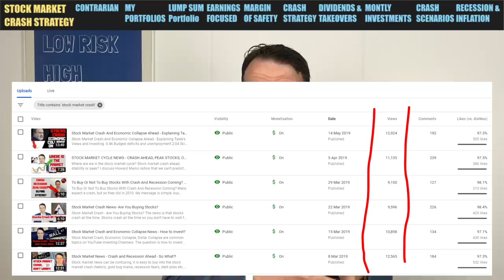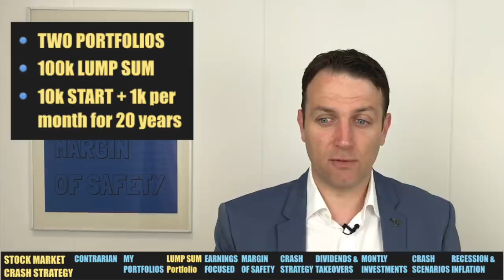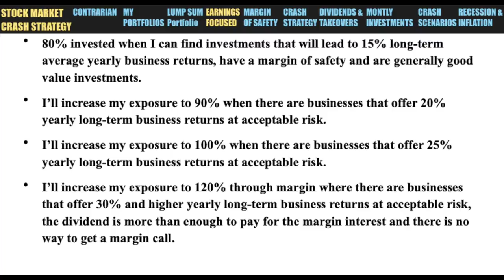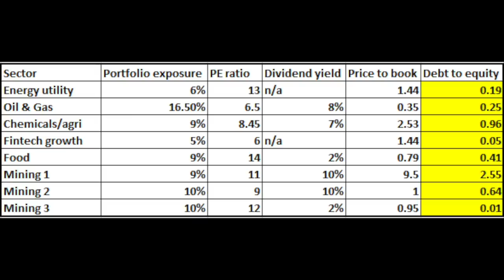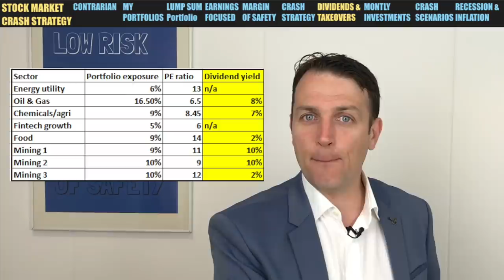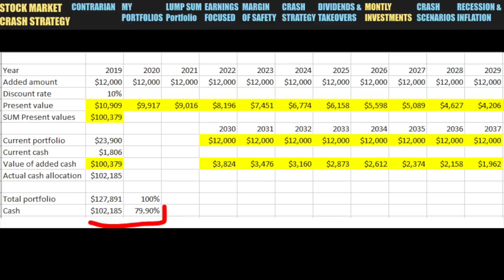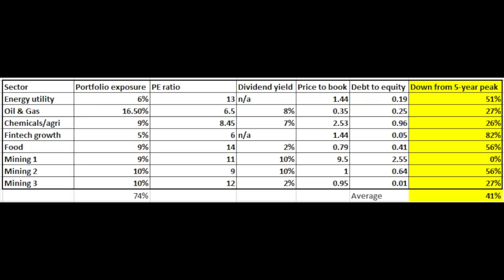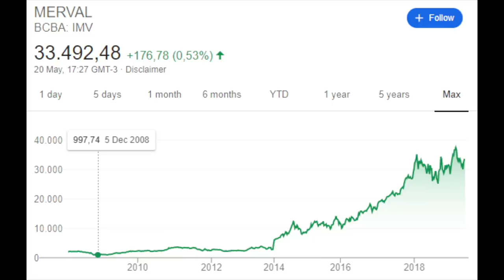Stock Market Crash Strategy for Max Returns and Low Risk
A stock market crash, recession, economic collapse or currency collapse is always imminent. However, the questions is how to invest to maximise the returns and limit risks. Here is my full portfolio strategy focused on value investing.

0:00 STOCK MARKET CRASH STRATEGY
0:58 Don’t listen to others - Contrarian
2:29 My Portfolios
3:39 Lump sum portfolio strategy
5:17 Crash strategy based on earnings
6:40 Focus on the business
7:26 Portfolio valuation
3 KEY FACTORS TO FOCUS ON
9:00 Margin of safety
9:41 Focus on the business
10:22 Crash strategy example
12:41 Dividends and takeovers
13:56 The power of monthly investments
16:48 STOCK MARKET CRASH SCENARIOS
17:06 Markets are not linear
18:28 Stocks always crash
18:57 Recession and crash forecasts
21:16 Inflationary crash - currency collapse

I am also a book author:
Modern Value Investing book: